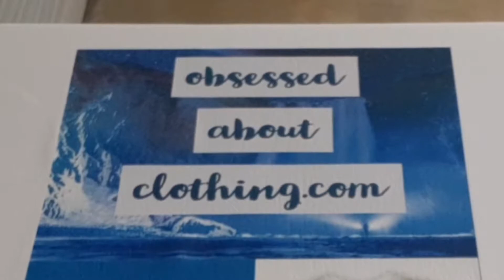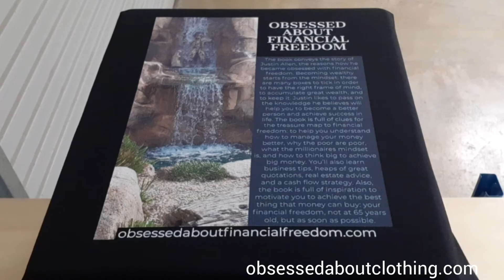YouTube comercial for obsessedaboutclothing.com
You Tube comercial